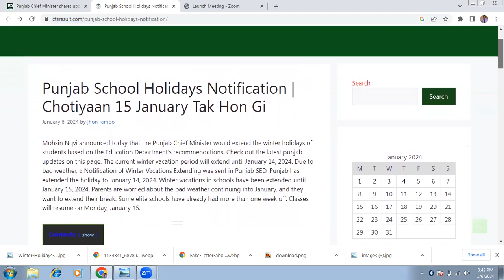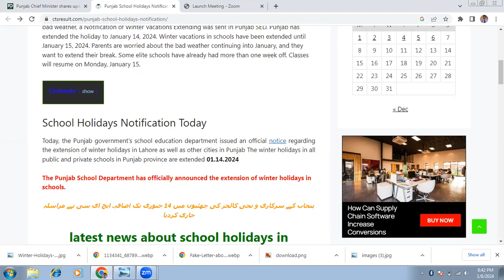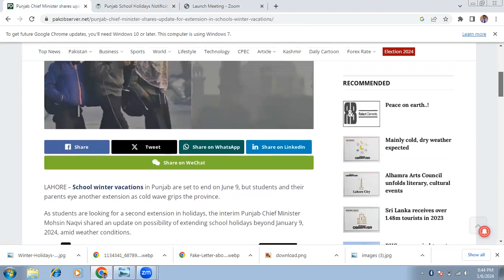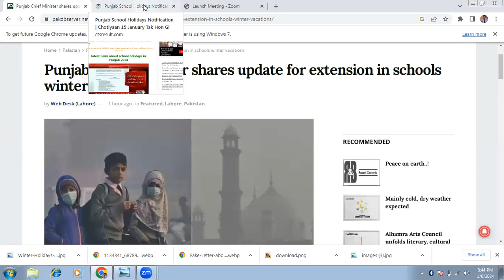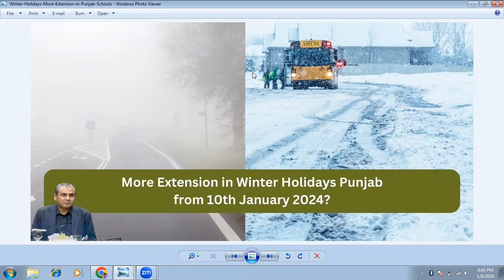Winter Vacation Extended? || Latest Updates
Winter Vacations Extended? || Latest Updates
extension in winter vacations
pakistan school winter vacations 2023